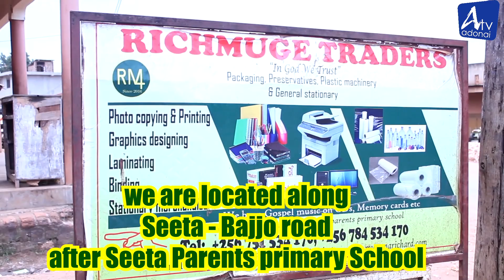SHE TALK @ADONAI TV.